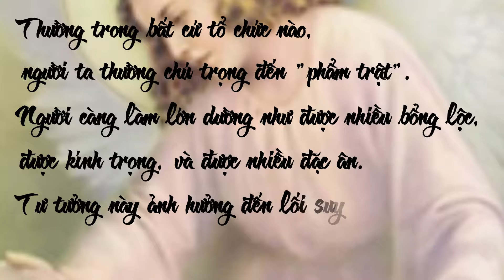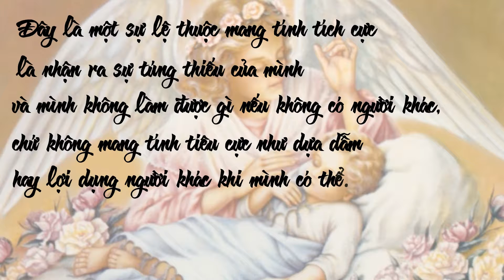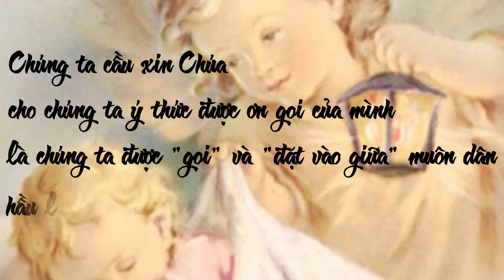Sống Lời Chúa: Thứ Tư – CN XXVI TN năm C